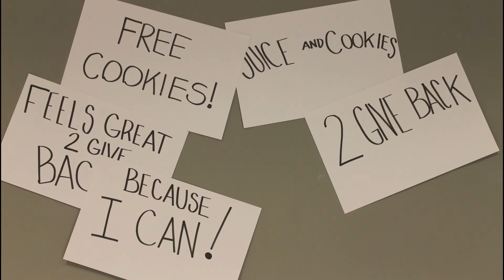Why Do You Donate Blood?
Autopro Automation Consultants is a proud Partner for Life with Canadian Blood Services.